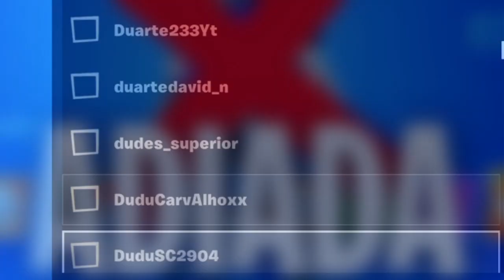Fortnite Temporada 3 ADIADA!!!!!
Não acredito que vai acontecer isso denovo..
Temporada 3 vai ter..

Apoie na Loja: Kastor